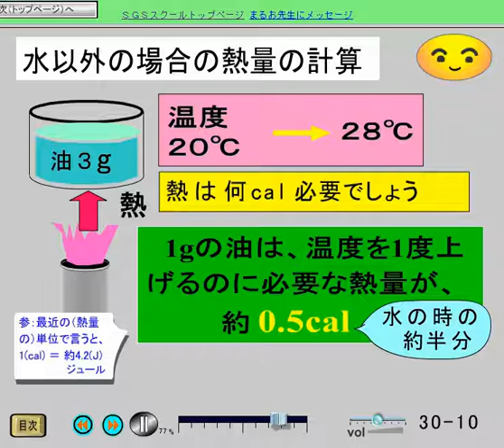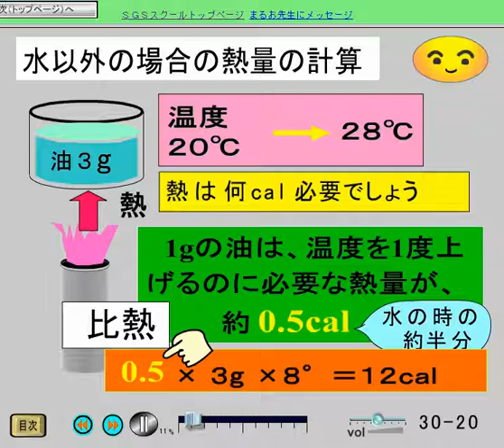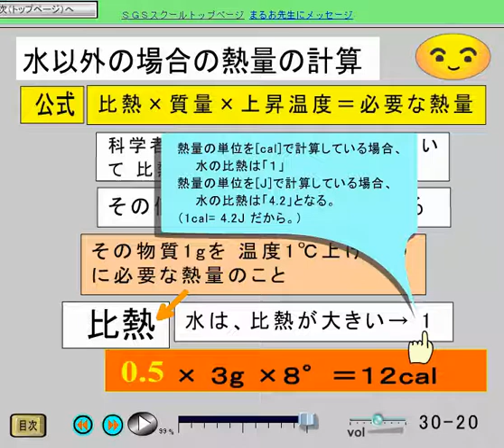中学理科、熱量と電気 (30-10, -20)比熱について